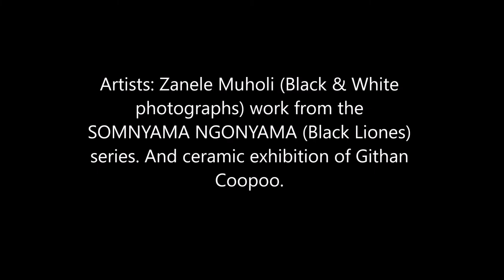Artroute Visionaries: Norval Foundation Boschendal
Sharing in the launch of the new Norval Foundation at Boschendal.

What an extraordinary addition to the winelands and a golden value add to art tours in this part of Cape Town. Perfect to pop in for a spontaneous walkabout among the vineyards, indulge in mouthwatering wine tasting and now a stroll among elite artworks. Finish off your tour with a souvenir at the museum shop.

Artists: Zanele Muholi (Black & White photographs) work from the Somnyama Ngonyama (Black Liones) series. And ceramic exhibition of Githan Coopoo.

Book your Artroute experince today!!